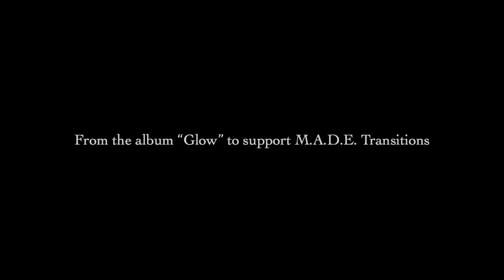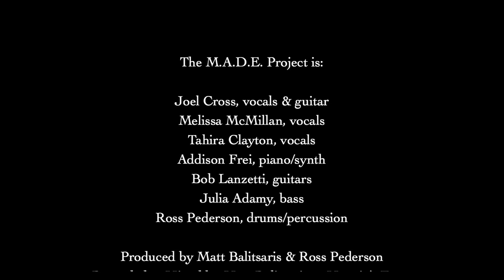"Black Gold" by Tahira Clayton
All proceeds from the sale of these recordings go to support M.A.D.E. Transitional Services

The M.A.D.E. Project is:
Tahira Clayton, vocals
Joel Cross, vocals & guitar
Melissa McMillan, vocals
Addison Frei, piano/synth
Bob Lanzetti, guitars
Julia Adamy, bass
Ross Pederson, drums/percussion

Executive Producer: Matt Balitsaris

Produced by Matt Balitsaris & Ross Pederson
Recorded & Mixed by Matt Balitsaris at Maggie’s Farm
Video/Photography by Wil Adamy
Video Edited by Nacho
Special Thanks to Matt Balitsaris, Margaret Dulaney, Deb & Paul Adamy